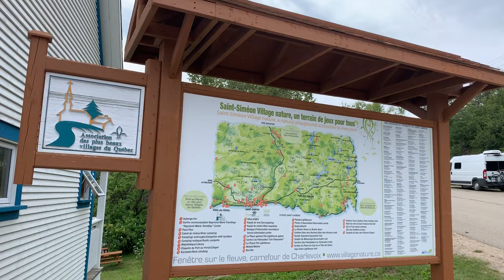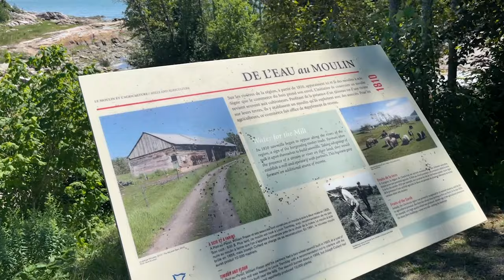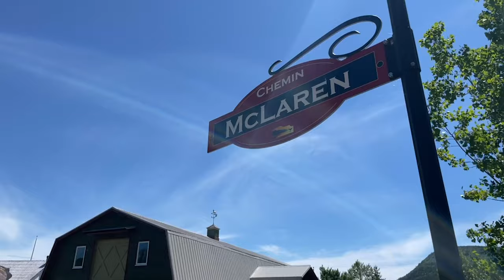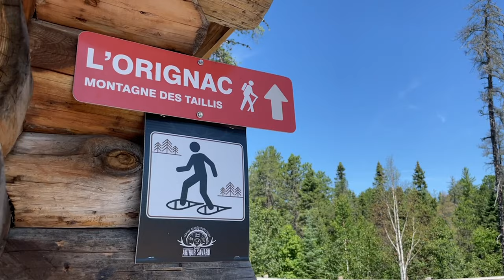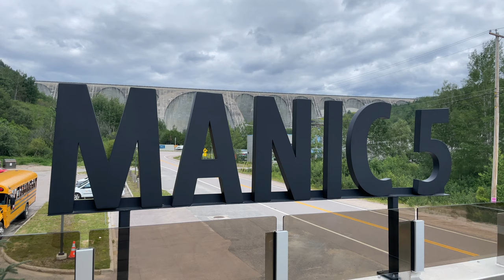Roadtrip dans l'Est de Charlevoix : Baie-des-Rochers, Port-au-Persil et Saint-Siméon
Dans ce tout nouvel épisode,  nous partons à la découverte de l’Est de la région de Charlevoix. Il s’agit d’un endroit très prisé par les amateurs de plein air.

0:00 : Le Départ
1:10 : Baie-des-Rochers
4:20 : Port-au-Persil
7:55 : Saint-Siméon
9:27 : Les Palissades
9:58 : La Rivière-Noire
10:43 : Lac Noir et Camp Arthur-Savard
11:28 : Lac de la Rivière-Noire et Lac Plongeon
12:15 : Jeep dans les sentiers de bois

Nous nous dirigeons d’abord vers Baie-des-Rochers pour une randonnée, un hameau situé à une quinzaine de kilomètres de St-Siméon. Pour s’y rendre, on doit emprunter la route 138 vers l’est en direction de Tadoussac.
Avec plusieurs kilomètres de sentiers pédestres, le parc municipal de l’endroit vous fera découvrir le cadre enchanteur de Baie-des-Rochers et ses paysages à couper le souffle. On peut aussi y faire du canot et du kayak, les plus aventuriers allant jusqu’à faire du camping sauvage sur place.

Comme la Baie-des-Rochers, Port-au-Persil semble avoir été mentionné pour la première fois par Samuel de Champlain dans ses voyages de 1632.  La petite rivière est toujours là, l’anse aussi, comme si rien n’avait changé en 400 ans. C’est dire que depuis le début de la Nouvelle-France, ce lieu porte le même nom. Port-au-Persil a aussi servi de lieu de tournage pour de nombreux films québécois. Prisé par les artistes, le hameau est aussi un passage obligé pour les peintres qui y viennent depuis plus d’un siècle pour peindre ce paysage féérique.

Comme nous, la plupart des touristes se rendent sur le vieux quai de Port-au-Persil qui a accueilli pendant des décennies les goélettes appartenant aux citoyens de l’endroit. Ce que la plupart des gens ne savent pas, c’est que Port-au-Persil fut d’abord colonisé par des Écossais, au 19e siècle. N’étant pas catholique, ces Écossais protestants y ont donc trouvé un lieu pour pratiquer leur foi de façon isolé et prospérer eux qui s’occupaient alors du commerce du bois. En vous baladant, vous remarquerez d’ailleurs la superbe petite chapelle qui est devenue, au fil des ans, l’emblème du hameau. Les McLaren possèdent d’ailleurs encore les bâtiments construits par leurs ancêtres et continuent à venir sur les terres de leur patriarche, Neil McLaren.

Englobant les secteurs de Baie-des-Rochers et de Port-au-Persil, le village de Saint-Siméon est situé à un carrefour stratégique. En effet, ici, vous pouvez décider de poursuivre votre route vers trois régions du Québec. Vers l’est, la route 138 continue vers la Côte-Nord, vers le Nord la route 170 vous amène au Saguenay-Lac-St-Jean alors que le Trans-Saint-Laurent vous amènera de l’autre côté du fleuve à Rivière-du-Loup.

Le slogan « village nature de Charlevoix » sied bien à la municipalité qui offre plusieurs activités extérieures. Nous avons d’ailleurs emprunté le sentier pédestre qui mène à la croix de la municipalité et offre un panorama exceptionnel sur le village.

En tout temps, tout juste à côté du traversier, les touristes aiment bien passer quelques heures sur la superbe plage de l’endroit.

Après avoir passé quelques heures à Saint-Siméon, nous profitons de notre séjour dans le coin pour visiter l’arrière-pays. En effet, Charlevoix compte plusieurs lacs en plein milieu de la forêt et les pourvoiries ne manquent pas. Sur la route, nous faisons encore une fois un bref arrêt au Parc d’aventure en Montagne les Palissades. L’endroit existe depuis les années 70, et les sentiers jusqu’au sommet offrent un panorama unique. Lorsqu’il fait beau, on peut même voir le fleuve St-Laurent au loin.

Petit trésor caché, lorsque l’on emprunte la route forestière menant au club Bataram, les crans de la rivière Noire offre des bassins propices à la baignade et peu profonds. En période de chaleur, c’est un endroit apprécié pour se rafraîchir.

Nous avons pu admirer un paysage d’exception et des lacs spectaculaires comme le Lac Plongeon avec ses trois kilomètres de long. La faune ici est unique en plein milieu du bouclier canadien. D’ailleurs, les montagnes ont cette forme arrondie puisqu’elles comptent parmi les plus vieilles du monde.

Bon séjour à vous dans la région :)